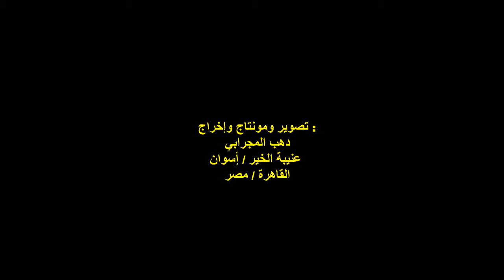الفنان / حسن الصغير / أغنية نوبية /الفقرة الخامسة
رحلة ترفيهية نيلية
الفنان / حسن الصغير
أغنية نوبية / الفقرة الخامسة
مرسى شبرا للمراكب السياحية
السبت 3/10/2020
منظمي الرحلة :
الفنان / ناصر مختار هجين
الشاعر / كمال كرباش
تصوير ومونتاج وإخراج : دهب المجرابي
عنيبة الخير / أسوان
قاهرة المعز / مصر